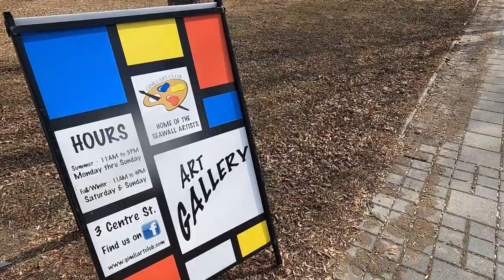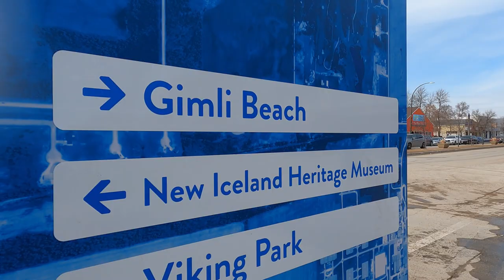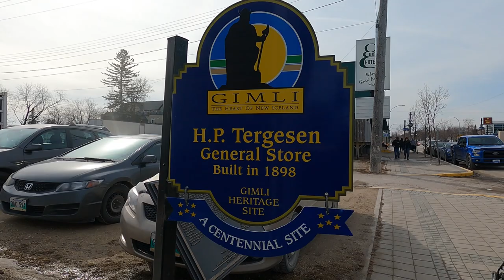WALL OF ART BESIDE A BEACH?! GIMLI COMMUNITY | GIMLI, MANITOBA | BUHAY CANADA | PINOY IN CANADA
After our trip to Winnipeg Beach, we decided to visit another small town, Gimli, in our Buhay Canada. It's a beautiful town with a long wall of art that stretches long the boat dock and beach. The beach was also frozen and we even saw some vehicles on the ice.

***LATE POST***

Our Pinoy Family In Canada vlog features our adventures and travels as we explore Buhay Pinoy In Canada. We love road trips, discovering places, outdoors, and nature-trips. We would also like to share first-hand experiences of our life here in Canada.

We will show you amazing places you can go to as a family.

Feel free to hit the “BELL” button to be updated on our latest travels and road trip.
We hope to see you on our next “lakbay” !!!

Chapters in this video:
0:00 Channel Banner
1:30 On the Road to Gimli
2:15 Gimli, Manitoba
7:22 Frozen Beach
10:33 Gimli Seawall Gallery
12:43 Gimli Boat Dock
13:34 Walking around Gimli

THE BIGGEST AND BEST PARK IN THE CITY??? ASSINIBOINE PARK, WINNIPEG | BUHAY CANADA